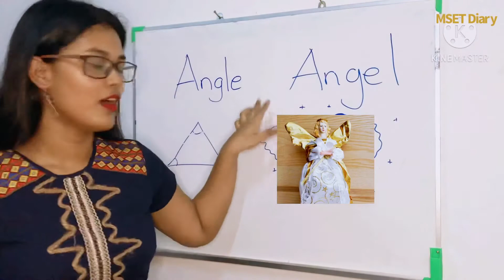English spelling ( angle vs angel )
◾️ မှားလေ့ရှိတဲ့ စာလုံးပေါင်းလေး တစ်ခု ဖြစ်တဲ့ Angel နဲ့ Angle ကို အိုင် ဘယ်လို မှတ်လဲ ဆိုတာလေး မျှဝေပေးလိုက်ပါတယ်။